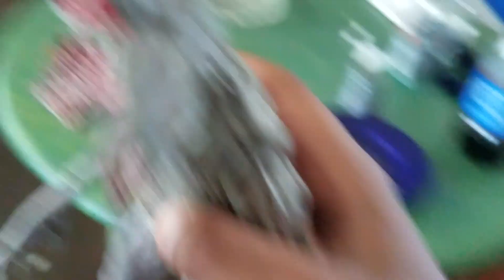a new approach